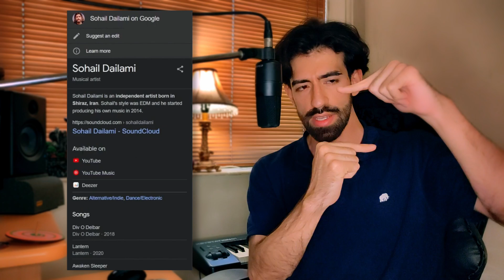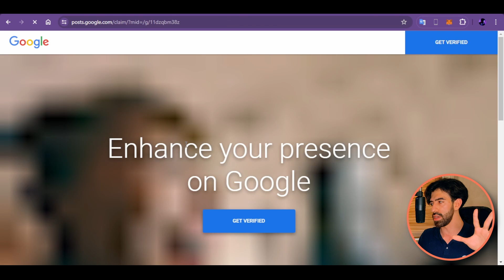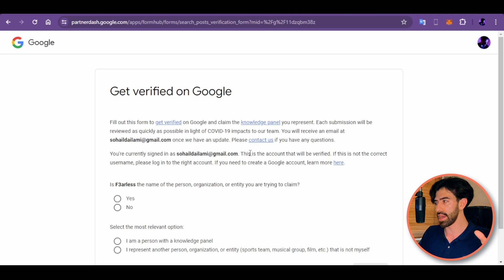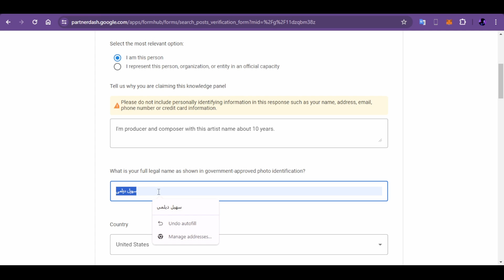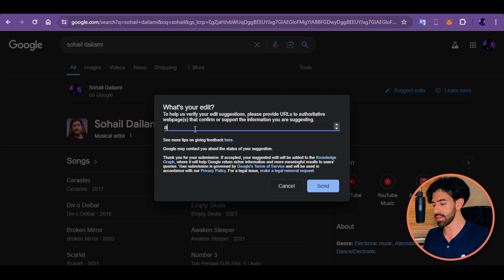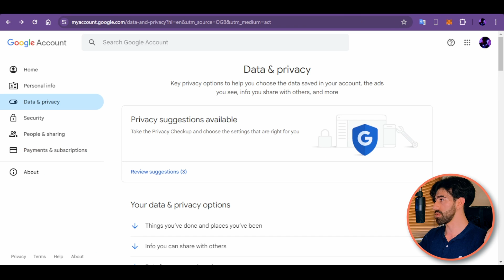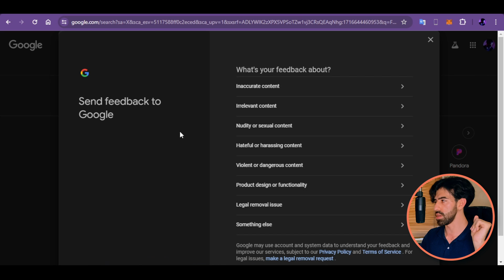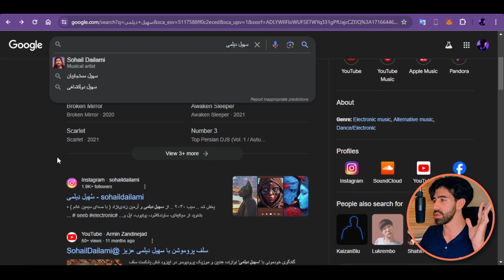کامل‌ترین آموزش ساخت و ویرایش پنل گوگل نالج .. 2024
آموزش کامل صفر تا صد ساخت و ویرایش دانشنامه گوگل مخصوص موزیسین‌ها ( Musical Artist ) ..

00:00 درود
01:16 چطور ساخته می‌شه؟
03:12 کلیم کردم ولی نمی‌تونم ویرایش کنم
03:50 چطور کلیم کنم؟ (وریفای)
08:35 چرا تایید نمی‌شه؟
09:02 اضافه کردن عکس
10:36 اضافه کردن بیوگرافی و...
12:43 رفع ایرادات و اشکالات پنل
14:03 سرچ فارسی اسم

🌏 مشاوره خصوصی ( برای پخش موسیقی ) ..

🔍 چنل تلگرام رو دنبال کن ..

🎧 موزیک‌های من رو بشنو ..

🎶 Background Music
"Spectrum"
by KaizanBlu

"Mystique"
by KaizanBlu

"Lilac"
by KaizanBlu

"Cipher"
by KaizanBlu

"Flight Time"
by KaizanBlu

"Nexus"
by KaizanBlu

"Veloce"
by KaizanBlu

"Gleam"
by KaizanBlu